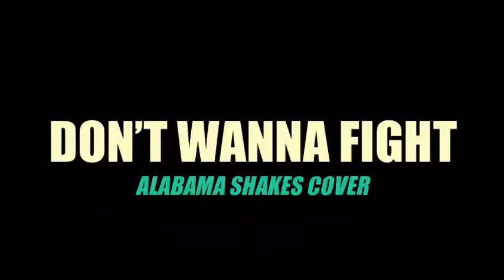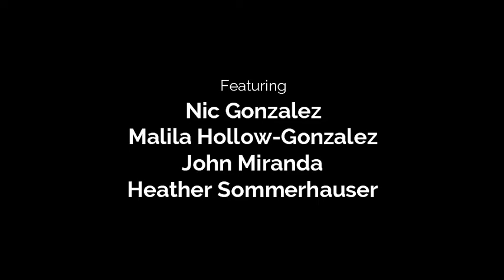JUNATIME - Don't Wanna Fight (Alabama Shakes Cover)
"Don't Wanna Fight" by Alabama Shakes, performed by JUNATIME & Friends
Featuring:
Nic Gonzalez (Bass)
Malila Hollow-Gonzalez (Keys & BG Vocals)
John Miranda (Drums)
Heather Sommerhauser (Keys & Vocals)
Mix and Mastered by Kris Jackson (Fork n Spoon Productions)